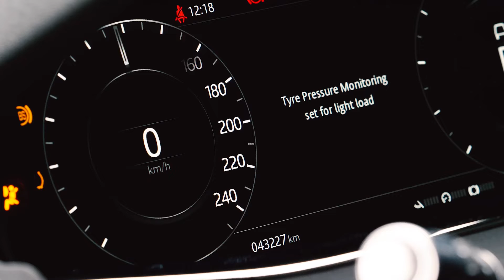Midland Street Guardian Flat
MIDLAND Street Guardian Flat ist eine Dashcam Kamera mit Full HD Technologie und dient als zusätzliches "Auge" während der Autofahrt. Die Kfz Minikamera nimmt automatisch während der Fahrt auf und hält beeindruckende Landschafts- oder Fahrtimpressionen fest. Ob bei einer Rundreise, während der Fahrt zum Urlaubsziel oder einfach im Alltag - die kompakte Kfz Minikamera hält automatisch alles fest. So können Sie Fahrterlebnisse im Anschluss immer wieder Revue passieren lassen.
Dank des 130°-Aufnahmewinkels nimmt die Full HD Auto Dashcam alles auf, was in Front des Autos passiert. Der integrierte Bildstabilisator gewährleistet dabei Aufnahmen in exzellenter Qualität.
Die Installation der Street Guardian Flat ist denkbar einfach: Die Dashcam wird mittels mitgelieferter Klebehalterung im Auto installiert. Dank seiner kompakten Form beeinflusst die Onboard Kamera nicht die Sicht und damit die Fahrsicherheit.
Mittels dem eingebautem USB-Anschluss ermöglicht die Full HD Minikamera das Aufladen der Batterie sowie den Download der aufgenommen Videos.